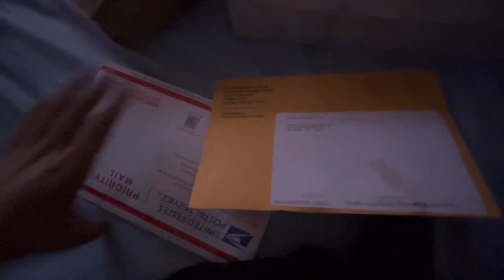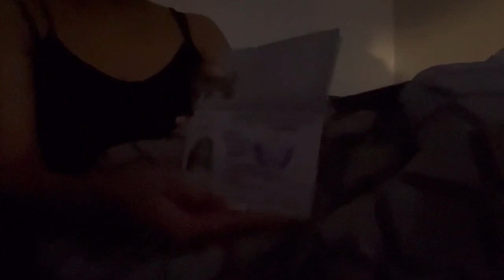TRAVEL VLOG: BIRTHDAY GIRL’S TRIP VACATION REVEAL 🌴👀 | cash 💰 giveaway *check comments*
TRAVEL VLOG: BIRTHDAY GIRL’S TRIP VACATION REVEAL 🌴👀 | Prep for Valentine’s Day *I Tried This*

Snapchat: Add me on Snapchat!